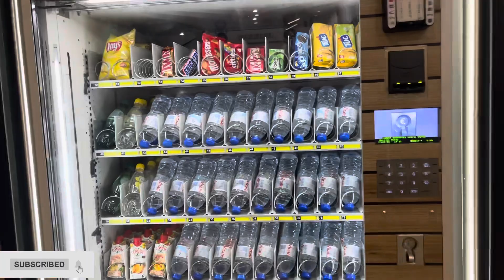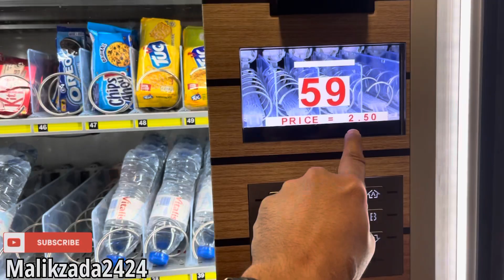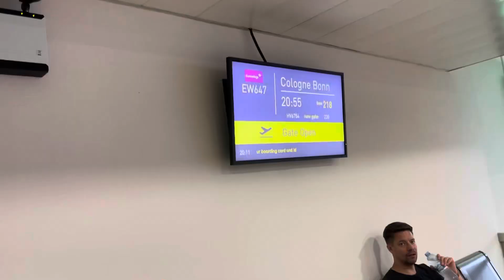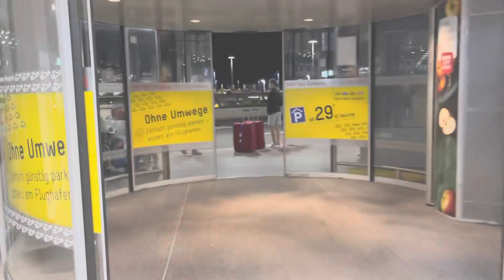Portugal to Germany FRANCE | Airport system for travel & travel documents in Europe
I am providing you information that if you want to travel in Europe or visit to other European countries so you must have all your legal documents and visa for airport checking and than you can visit
So best of luck and keep supporting me